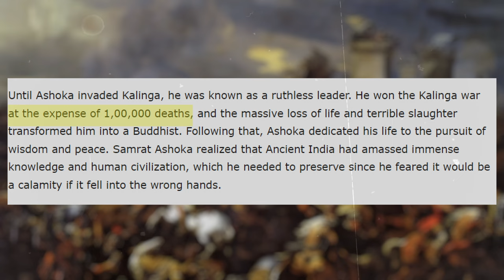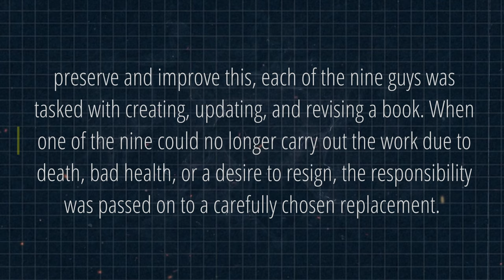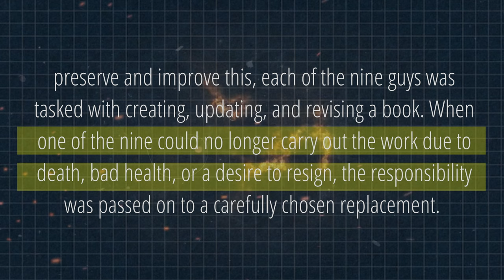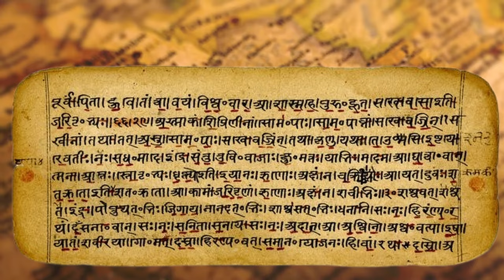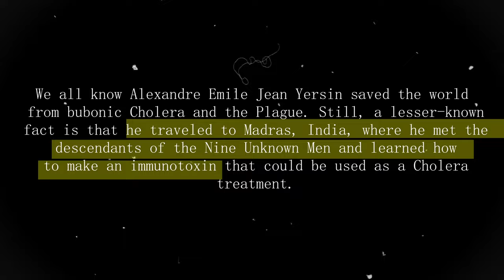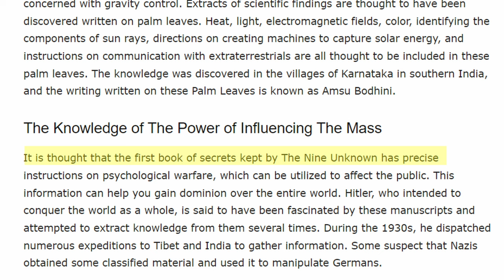Mystery Men Of Ashoka | Ancient Indian Society |क्यों आज भी लोग नहीं जानते | Hindi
In This Video We Will Discuss About The 9 Secret Men Of Ashoka Samrat
Why People Don't Know About Him?
Chapters:
00:00 Intro
01:11 AfterMath Of Kalinga War
03:02 9 Unknown Men Of Ashoka
04:36 Special Powers Of 9 Mystery Mens
07:00 Famous People Who Meets these Secret Men

Zem Tv
Mystery
Story
Dhruv Rathee
Khan Sir Patna
Documentary
Horror
haunted
Fact Desi
indian youtuber
Conspiracy Theory
mysterious facts
Facts in hindi about history
Gaurav
mystica land
Real Story
Documentary
Unsolved Mystery
hidden secrets
Discovered
Discovery